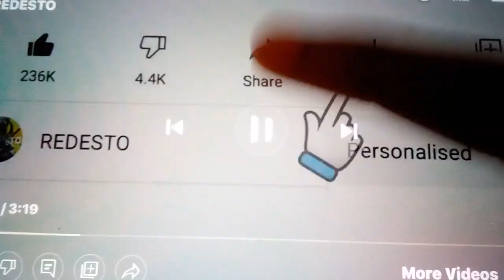July 1, 2022